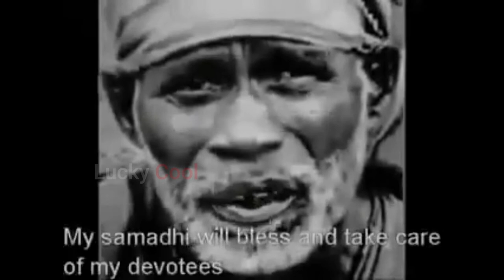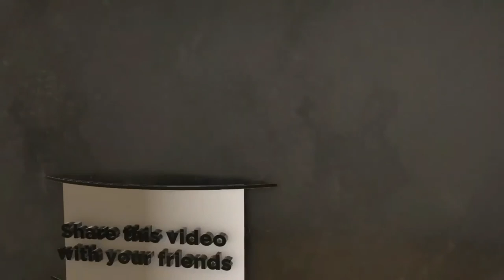Shirdi Sai Baba Rare Original Video in 1918